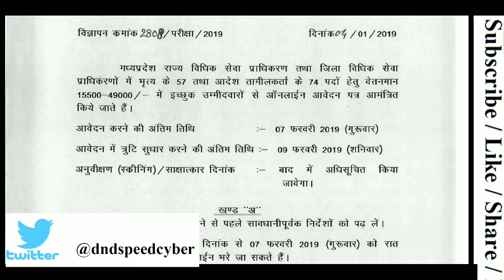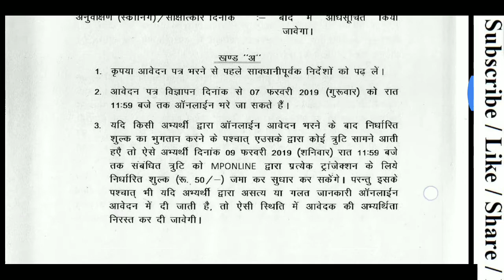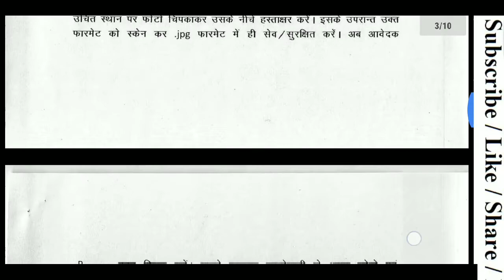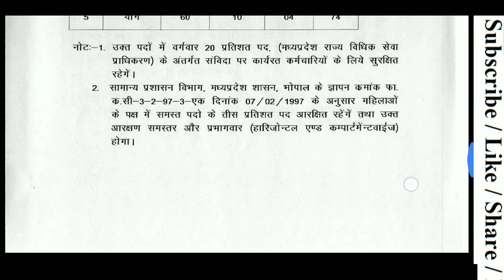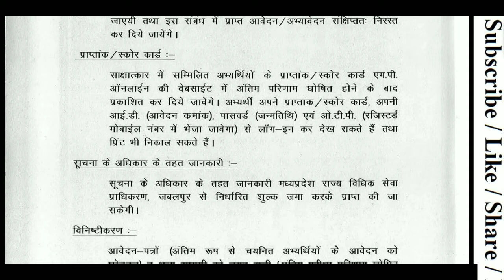मध्य प्रदेश हाई कोर्ट जबलपुर। भृत्य और आदेश तामीलकर्ता पद 131 देखे पूरी जानकारी